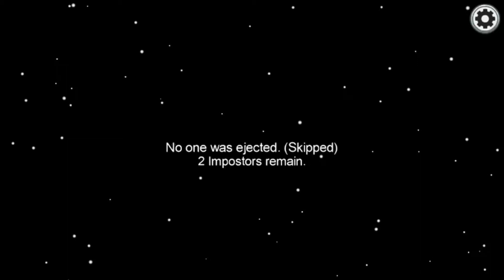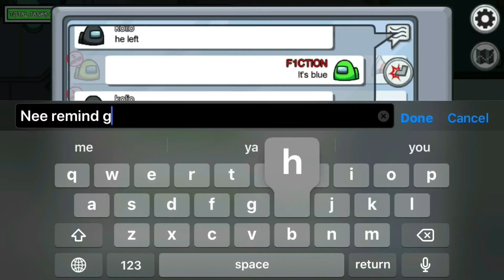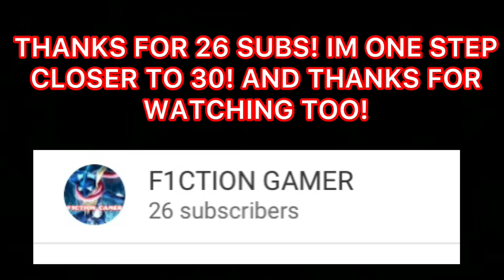THIS RUN WAS SO GOOD!! Among Us #1!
Hey guys! Today, we played the legendary... AMONG US! This is a game I really enjoy playing and I'm glad to make a video of it! This video, I got imposter, and if you want to see what happens, watch the video!

Song For Denise (Maxi) Believe Music